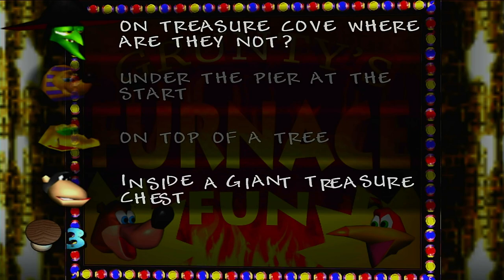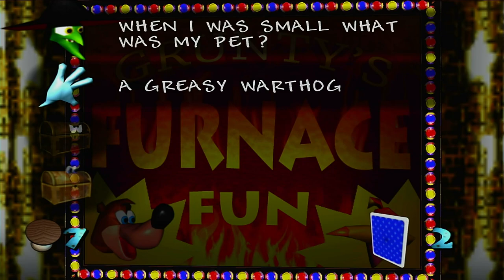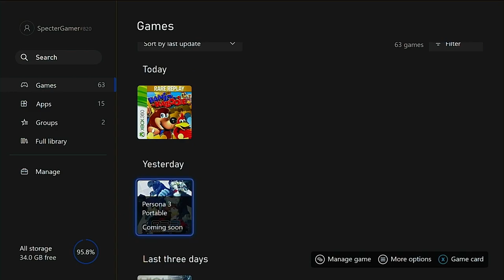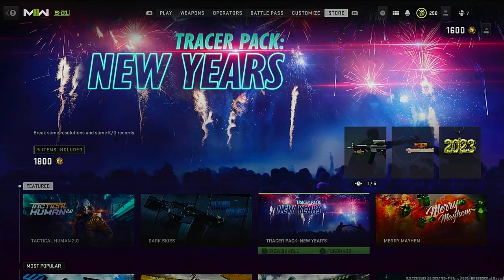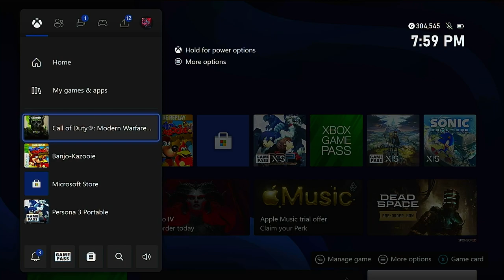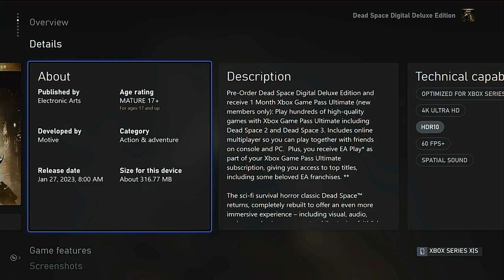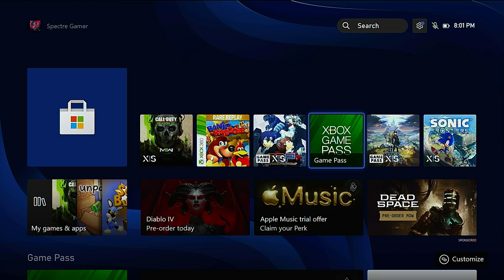Bear and Burb Adventure | Banjo-Kazooie | Morning Graveyard Shift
VOD archive from 1/16/23. The classic Bear n Bird duo adventure.